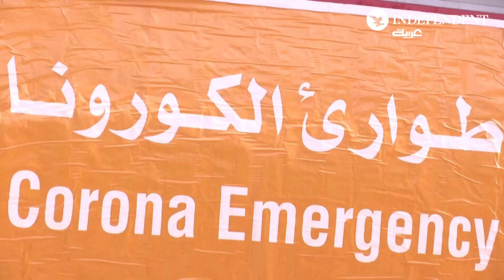المستشفيات اللبنانية تحذر: "الأسوأ لم يأت بعد"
إغلاقاً كاملاً مدته ثلاثة أسابيع، إضافة إلى حظر تجول ليلي، لوقف ارتفاع حالات الإصابة بفيروس كورونا الذي يهدد بإغراق المستشفيات، في بلد يواجه انهياراً مالياً